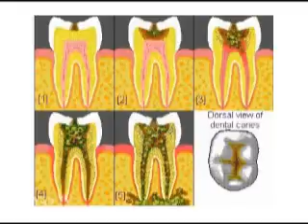YES TV First Show 2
Youth Expo Show aka YES TV features on our first show:K12 Art Gallery. A museum that teaches inner city youth creative arts. Serious Young Musicans (SYM) - Founder Tumust takes time to talk with us about how the SYM came to be. Dr. Shannetta Sutton explains the importance of Dental health for young people.